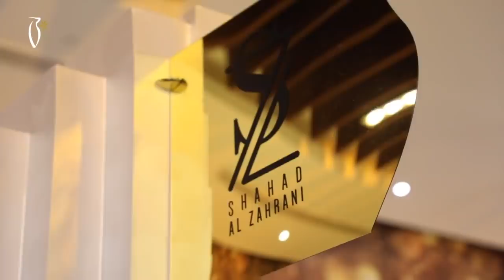Shahad Alzahrani Perfume Exhibition